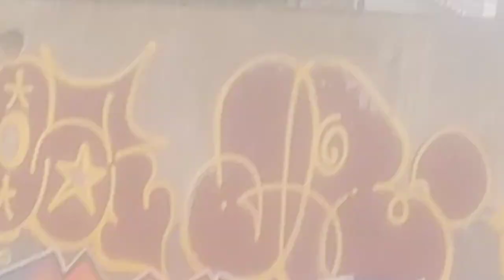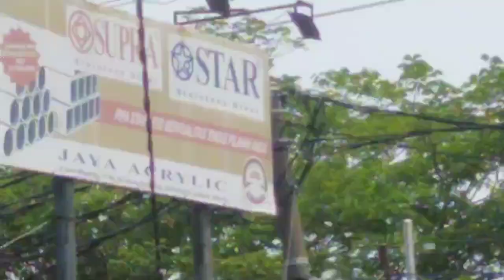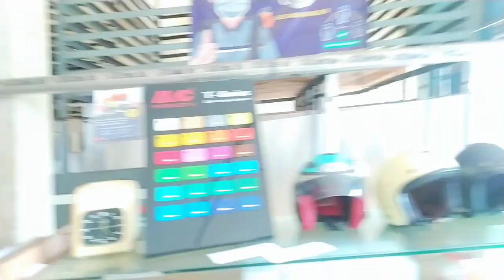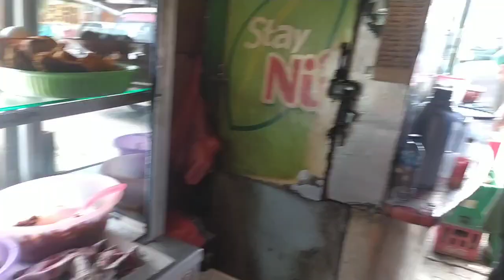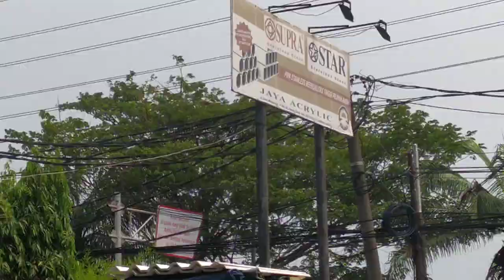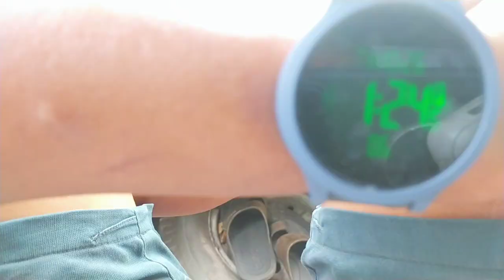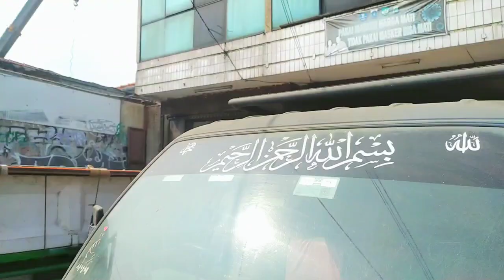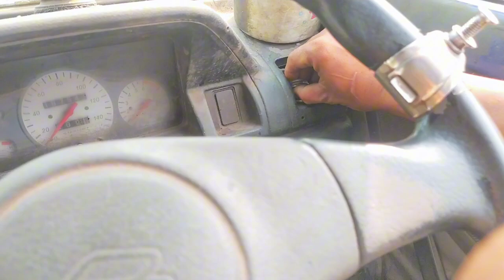menanti lama kedatangan toko jaya acrylic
Rabu 25 Oktober 2023 belanja harus menanti lama kiriman barang besi stenlist 3 jam lamanya